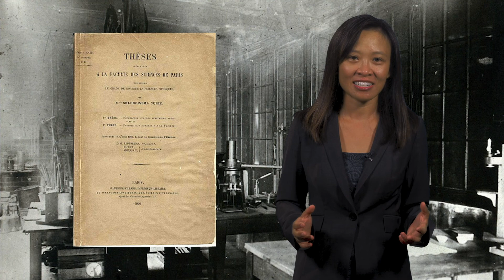Anteater Virtues: Intellectual Tenacity, Marie Curie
In this video for UC Irvine's "Anteater Virtues Project," Vy Dong, professor of chemistry, shares how Marie Curie exemplifies the virtue of intellectual tenacity.